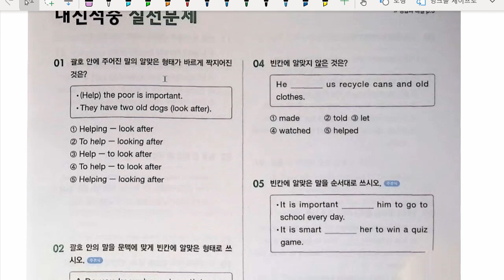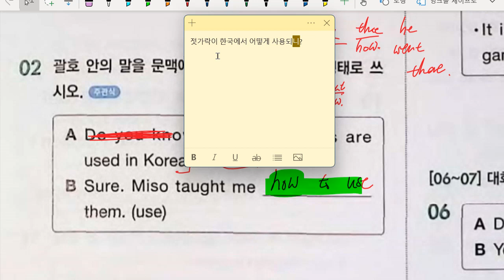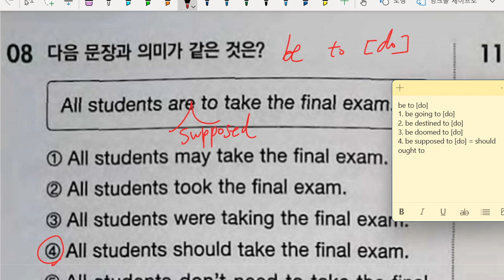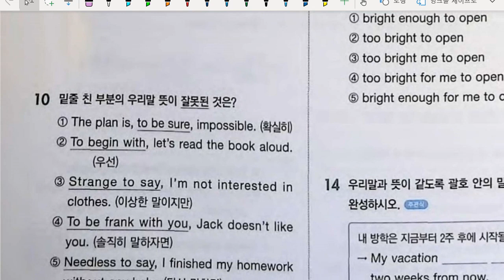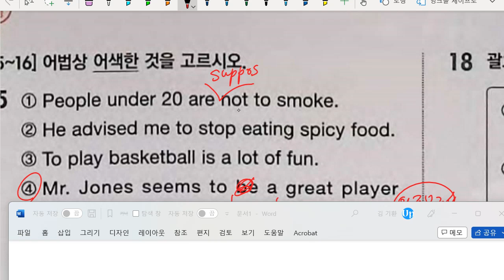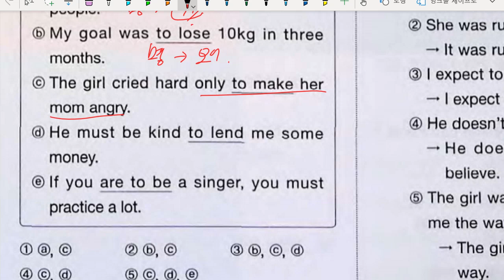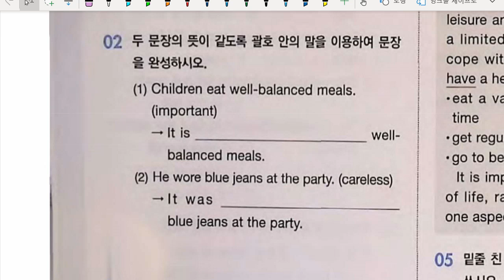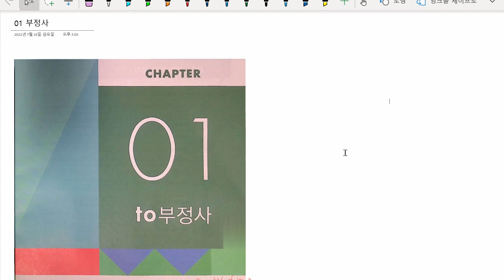중3 2022 12 14 문법 부정사 완료